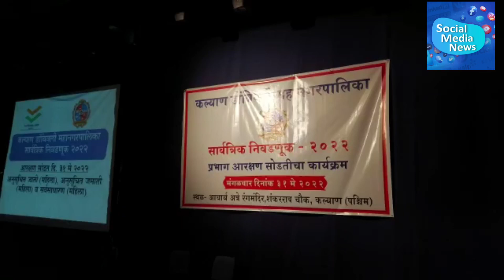केडीएमसी सार्वत्रिक निवडणूक २०२२ प्रभाग आरक्षण सोडतीचा कार्यक्रम थोड्याच वेळात होणार सुरू....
कल्याण :

कल्याण डोंबिवली महानगर पालिका सार्वत्रिक निवडणूक २०२२ प्रभाग आरक्षण सोडतीचा कर्यक्रम थोड्याच वेळात होणार सुरू.

आरक्षण सोडती मध्ये अनुसूचित जाती(महिला),अनुसूचित जमाती(महिला),व सर्वसाधारण(महिला)...

एकूण प्रभाग ४४..

एकूण जागा -१३३..

१३३ जागापैकी १३ जागा अनुसूचित जाती,अनुसूचित जमाती ४ जागा आणि सर्वसाधारण करता ११६ जागा..

यापैकी महिलांना ५० टक्के आरक्षण असल्याने एकूण जागा ६७ आहेत त्यातील ७ जागा या अनुसूचित जाती आणि २ जागा अनुसूचित जमातीसाठी आणि सर्वसाधारण महिलांसाठी ५८ जागा राखीव आहेत.

त्यामुळे केडीएमसीत दिग्गज नगरसेवकांना कोणते आपल्या प्रभागात आरक्षण पडते याची उत्सुकता लागली आहे.